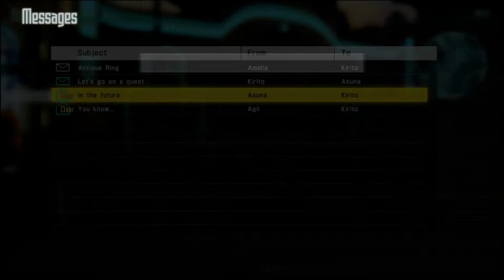Accel World VS Sword Art Online: Millennium Twilight Playthrough (PS4) - 09 - Yellow Radio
In this episode, we carry out a side-story with Asuna, Lisbeth and Silica. Afterwords, we continue with the main storyline where we must rescue Lime Bell from the evil Yellow Radio